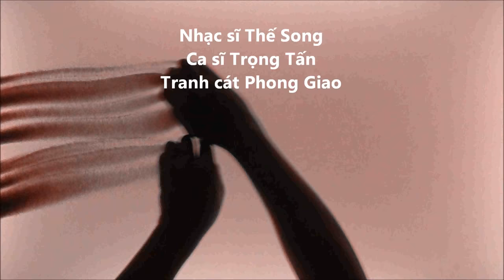Tranh cát NƠI ĐẢO XA - Họa sĩ tranh cát Lê Phong Giao Sand Art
Tranh cát động. Tình yêu của người lính nơi đảo xa...
Tranh cát trên nền ca khúc NƠI ĐẢO XA, một sáng tác của nhạc sĩ Thế Song do ca sĩ Trọng Tấn thể hiện...
ศิลปะทราย สุดยอด - Seni lukisan pasir -サンドアニメーションアート - Arte con arena - 沙畫版 - Песочное шоу